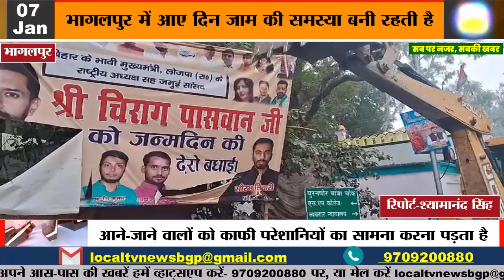तिलकामांझी से कचहरी चौक तक अवैध बने दुकानों पर चला नगर निगम का बुलडोजर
तिलकामांझी से कचहरी चौक तक अवैध बने दुकानों पर चला नगर निगम का बुलडोजर @LOCALTVNEWS24-7 सब पर नजर,सबकी खबर...

भागलपुर में आए दिन जाम की समस्या बनी रहती है, जिससे आने-जाने वालों को काफी परेशानियों का सामना करना पड़ता है. इसी बाबत भागलपुर नगर निगम प्रशासन के द्वारा तिलकामांझी से कचहरी चौक होते हुए घंटाघर चौक तक सड़क के किनारे अवेध रूप से बने दुकानों को  हटाया गया. शहर में लगे बैनर और होडिंग को भी हटाया गया, हालाकि अतिक्रमण हटाने के दौरान प्रशासन को काफी मशक्कत करनी पड़ी. वही एसडीओ धनंजय कुमार भी घटनास्थल पर पहुंचकर अवैध रूप से चला रहे दुकानदार से फाइन कटाने की अपील की, अतिक्रमण दस्ता को देखते ही तिलकामांझी से घंटाघर चौक  तक लोगों में अफरा तफरी का माहौल हो गया. लोग अपनी दुकानों को हटाते नज़र आए।